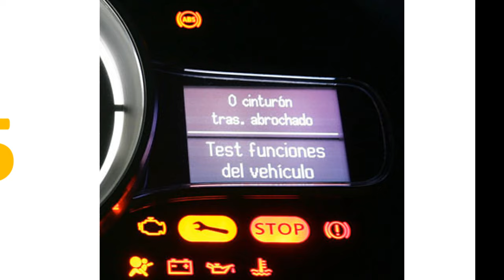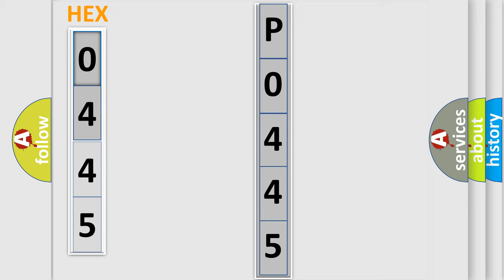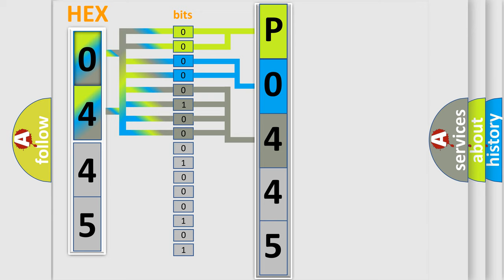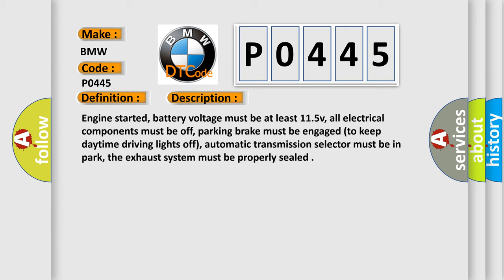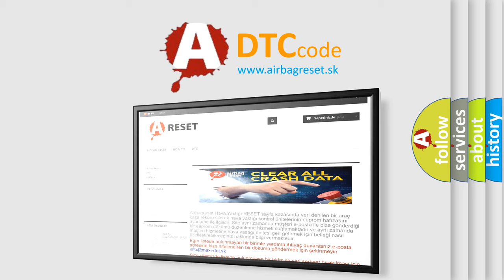DTC BMW P0445 Short Explanation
Contents:
0:21 Basic DTC analysis according to OBD2 protocol standard.
1:48 Insight into programming
2:58 A diagnostically understandable description of the Diagnostic Trouble Code
3:05 Basic error definition

Make:
BMW
Code:
P0445
Definition:
Evaporative Emission System Purge Control Valve Circuit Shorted
Description:
Cause:
EVAP power supply circuit is open
EVAP solenoid control circuit is open or shorted to ground
EVAP solenoid control circuit is shorted to power (B+)
EVAP solenoid valve is damaged or it has failed
EVAP canister has a leak or a poor seal